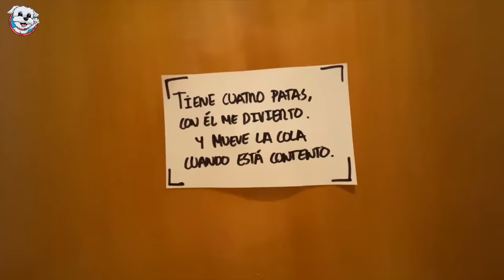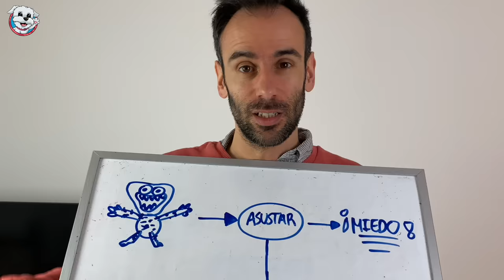La Historia COMPLETA de HUGGY WUGGY vs Mi PERRO Dasha Parte 1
¡Ya puedes ver la serie de Huggy Wuggy de Poppy playtime AL COMPLETO! Vive las aventuras de la perrita Dasha y su dueño Sergio enfrentándose al malvado monstruo azul Huggy Wuggy, Kissy Missy y Mommy Long Leg. ¿Serán capaces de vencerles? ¿O serán devorados por Huggy Wuggy? No te pierdas las bromas y chistes que Sergio y Dasha hacen en este nuevo capítulo con los animales más divertidos de youtube que hablan en español.